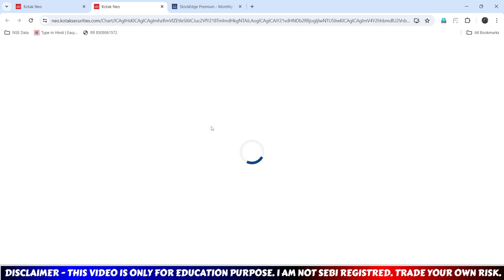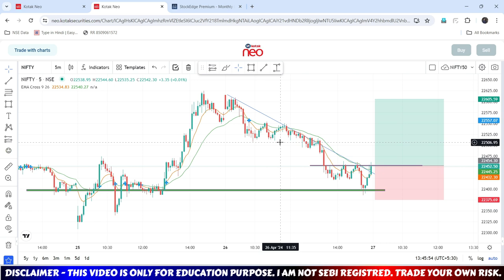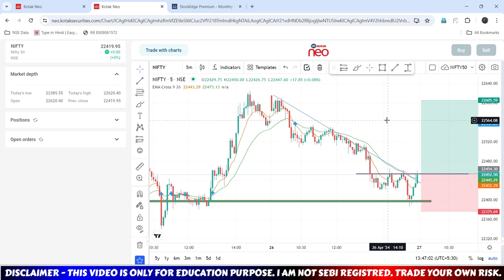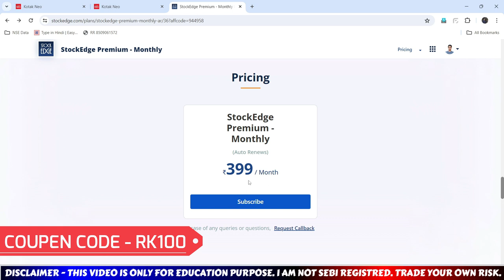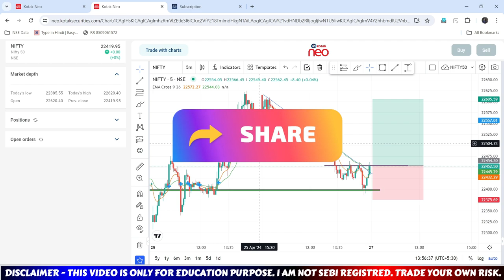Kotak neo me Chart Save kaise karen - new 2024 | how to save chart layout in kotak neo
Kotak neo me chart par indicators kaise lagaye - Trade kaise le | Indicators on Chart in Kotak neo

1. Zerodha Demat Account (200)
2. Upstox Demat Account (FREE)
3. Free Angel One Demat Account ( Trade on Chart)
4.Free Dhan Demat Account Link ( 10 Rs per Order Women)

Demat Account opening process (Video) -